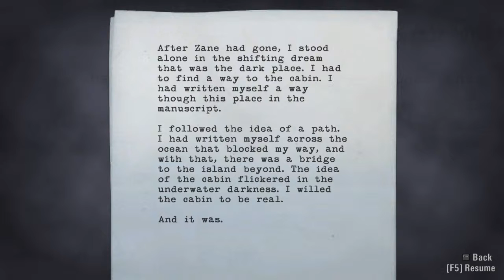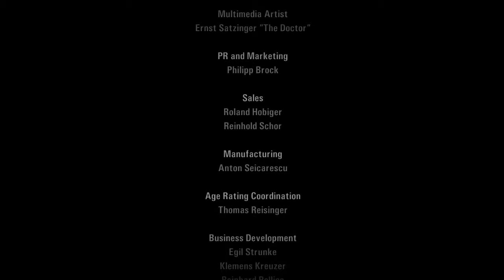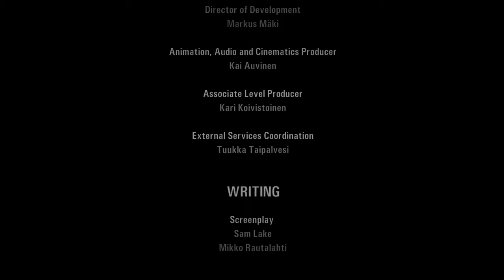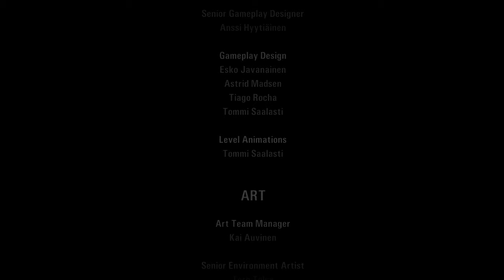Alan Wake (Part 55): The End.. Wait, What?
Remember, if you like it, like it with the button, it helps me a ton. Have an amazing day, my friends.